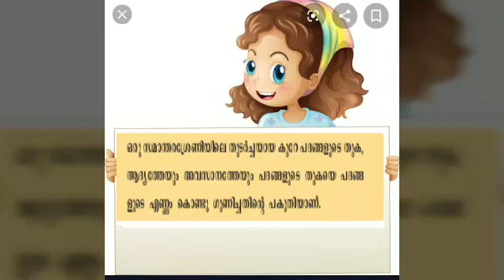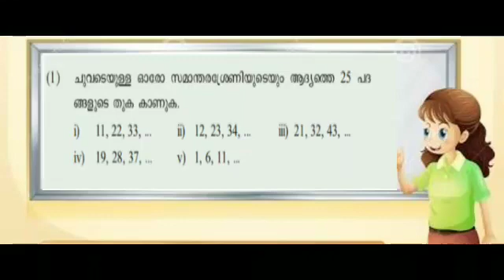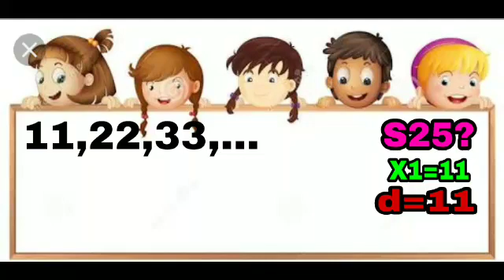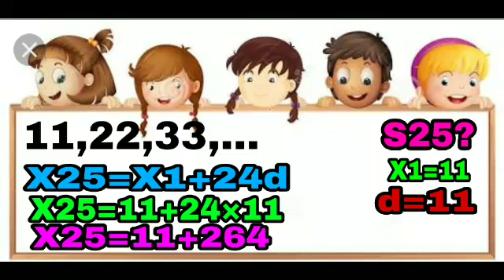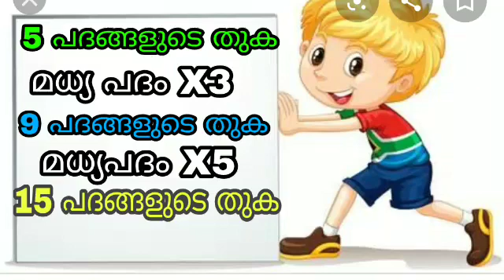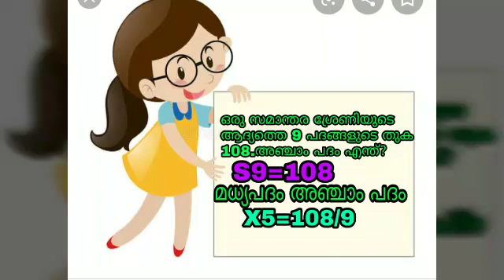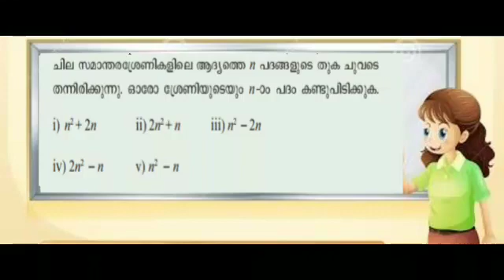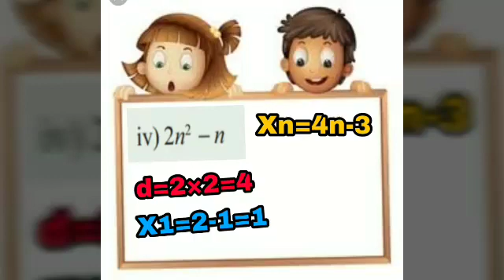SSLC/Mathematics/സമന്തരശ്രേണികൾ/PART4/തുകകൾ/malayalam medium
SSLC/Mathematics/സമാന്തരശ്രേണികൾ/പാർട്ട് 4/തുകകൾ/മലയാളം മീഡിയം